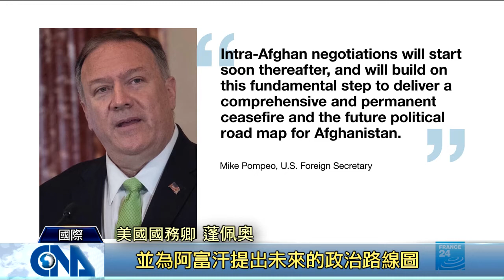阿富汗戰爭18年 終於見和平曙光｜中央社影音新聞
塔利班、美國和阿富汗政府22日迎來為期一週的局部休戰。美國國務卿蓬佩奧在此前表示，若這一週的休戰能夠成功減少暴力，美國和塔利班可望朝簽署和平協議邁進。